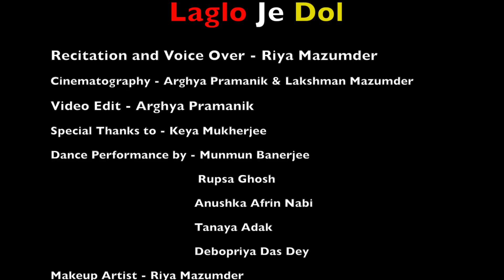Laglo Je Dol .. Khelori Hori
Riya & MT Production Presents Basanta Utsab 2019 Collaboration with : Chhandam Nritya Kalakendra

Recitation and Voice Over - Riya Mazumder
Cinematography - Arghya Pramanik & Lakshman Mazumder
Video Edit - Arghya Pramanik
Special Thanks to - Keya Mukherjee
Dance Performance by - Munmun Banerjee
                                        Rupsa Ghosh
                                        Anushka Afrin Nabi
                                       Tanaya Adak
                                       Debopriya Das Dey
Makeup Artist - Riya Mazumder
Concept - Riya Mazumder
Song - Laglo Je Dol